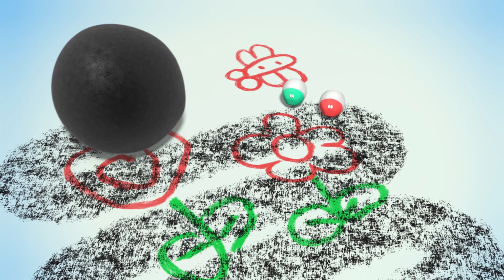Running Crayons Vs Squishy Balls | Funny Cartoons For Kids | Wonderballs Official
Watch these running crayon balls vs squishy balls for kids. ENjoy Wonderballs funny cartoons for kids.